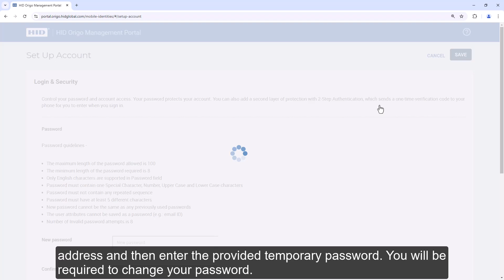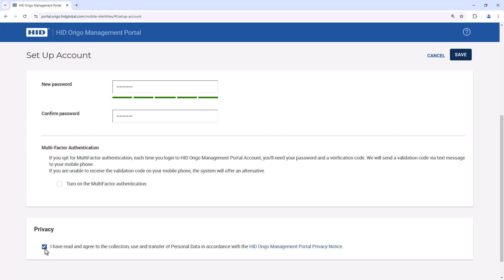HID Origo Self-Onboarding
How to self-onboard onto the HID Origo portal for HID Mobile Access